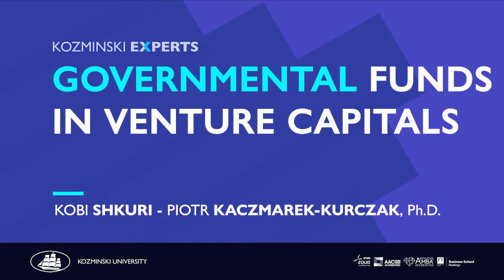Governmental funds in venture capitals - Kobi Shkuri, Piotr Kaczmarek-Kurczak - Kozminski Experts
Within Kozminski Experts, Piotr Kaczmarek-Kurczak, PhD, from the Department of Entrepreneurship and Ethics in Business, interviewed Kobi Shkuri, Principal of LT about the crucial topic of governmental funds in venture capitals. Governmental funds are commonly known and used by companies, nevertheless what is projected is that the implementation of governmental funds will be lower. The question is how it can influence the whole ecosystem?